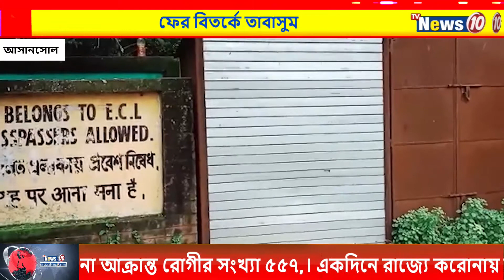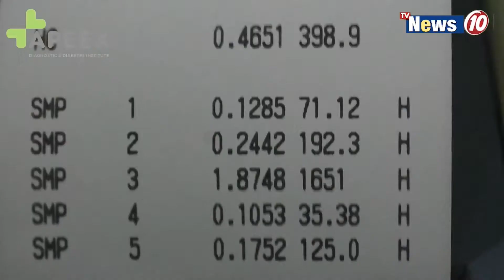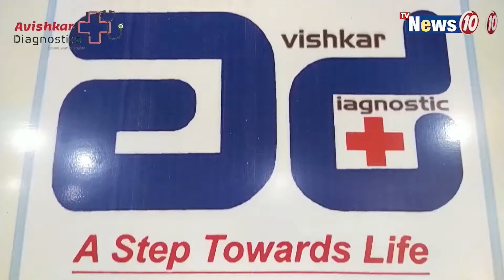ফের বিতর্কে তাবাসুম || Tabassum ara in the debate again on Vaccine incident at Asansol